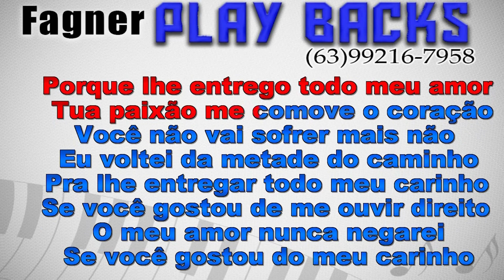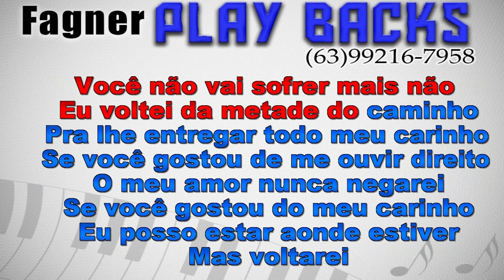KARAOKÊ - GAMADINHA EU GOSTO - RITMO : GUILHERME SILVA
Playback Disponível - GAMADINHA EU GOSTO - RITMO : GUILHERME SILVA
Link para compra direta com Fagner Playbacks!